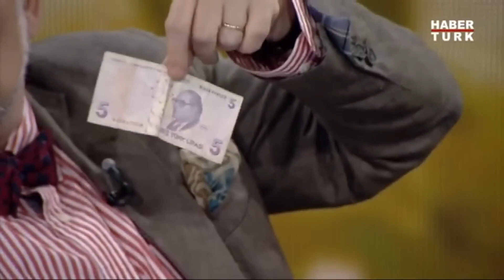"Ne düşünüyorsun İlber; yazamıyorsan çık sınavdan" diyen öğretmenine İlber hoca ne cevap verdi?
Tarihin Arka Odası'nda Murat Bardakçı'nın konuğu İlber Ortaylı oldu. İlber Ortaylı, okul zamanlarındaki bazı anılarını ve öğretmenlerinin kim olduklarını anlattı.